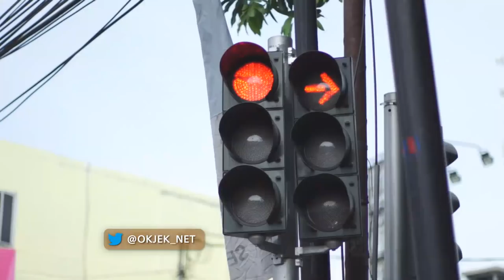OKJEK Season 2 - Kang Oded Jadi Pemulung